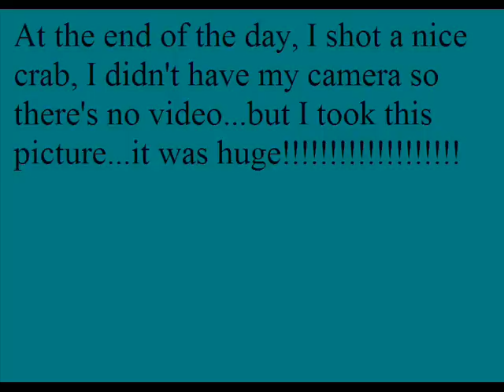Blowgun Hunting Crabs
Crab hunting with blowgun isn't simple...targets are small and shots are always taken from uncomfortable positions..also, retrieving a dart between the rocks is very difficult. However it's a nice hunting because there are always a lot of crabs...so a lot of shots are taken...

In this video I use a 5 feet blowgun, a cold steel big bore .625 cal...but I recommend a shorter blowgun (3-4 feet), which is more comfortable and easy to use.